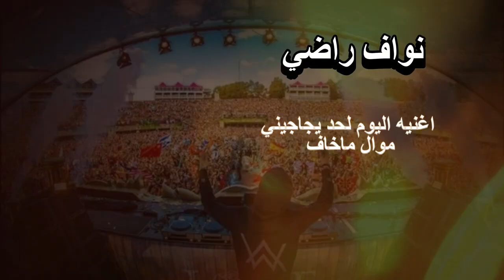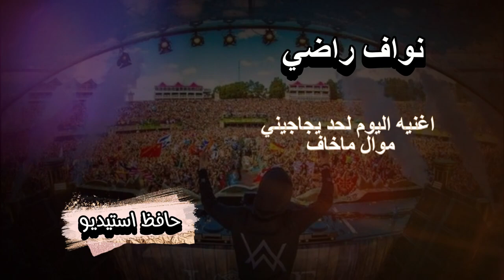نواف راضي اليوم لحد يحاجيني موال والله ماخاف